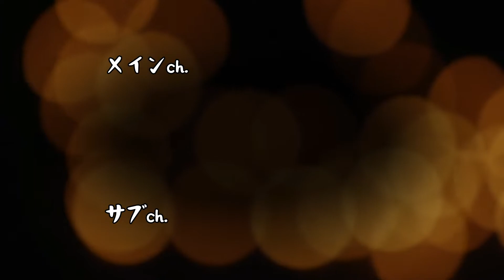【ちびまる子ちゃん☆名曲メドレー】しめさば from Rythmission【打楽器アンサンブル】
打楽器アンサンブルユニット
Rythmission（リズミッション）から派生した
年長３人組のゆるゆるサブユニット、しめさばです！

往年の国民的アニメ、ちびまる子ちゃんのBGMと主題歌をメドレーにしました！
メロディーを聴くと、思わずアニメのシーンが思い浮かびます。

0:00 まるちゃん絶好調
0:32 おかあさん
1:45 花輪くん登場
2:12 おかあさん2
3:24 おどるポンポコリン

【キャスト】
花輪クン→めめ
藤木クン→藤澤
たまちゃん→あやか

♪劇伴作曲：中村暢之

作詞：さくらももこ
作曲：織田哲郎

♪打楽器アンサンブル編曲：やまりーの

★動画編集担当・やまりーの氏のチャンネルはコチラ★

☆Rythmissionのページ☆
■Rythmission サブチャンネル